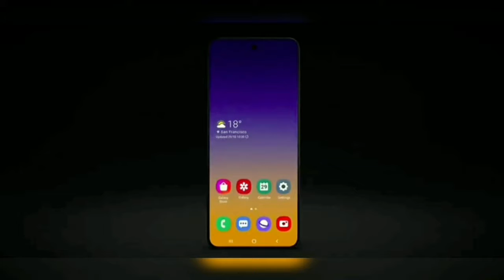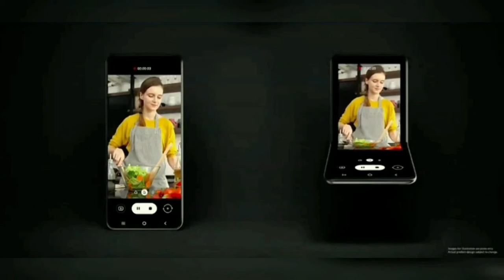Samsung Galaxy w20 with folding display and 5G launch in November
This phone supports 5G

source: Samsung